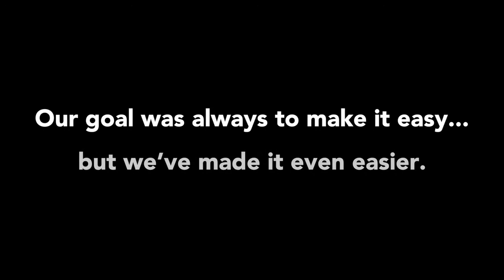VIDEO Start CNC Machine Tending Faster With the New Robotiq Complete Kit